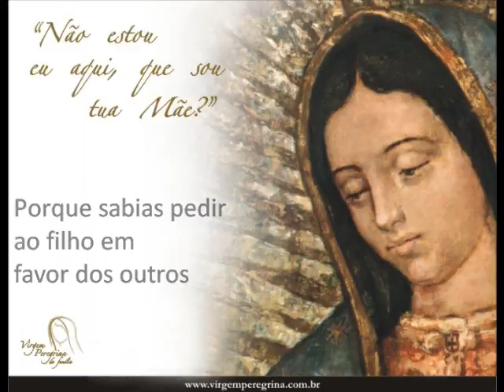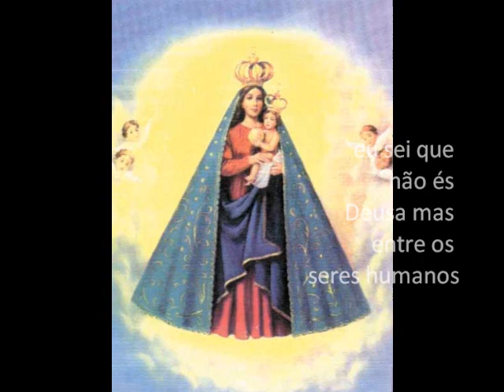Porque amo Maria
Maria, minha mãe, me acompanha e me guia. Uma pequena homenagem a Nossa Senhora, mãe de Deus e nossa mãe.

Palavra dos hereges:

"Peçamos a Deus que nos faça compreender bem as palavras do Magnificat... Oxalá Cristo nos conceda esta graça por intercessão de sua Santa Mãe! Amém.

(Martinho Lutero: "Comentário do Magnificat").

"Não podemos reconhecer as bênçãos que nos trouxe Jesus, sem reconhecer ao mesmo tempo quão imensamente Deus honrou e enriqueceu Maria, ao escolhê-la para Mãe de Deus."
(João Calvino: Comm. Sur lHarm. Evang., 20)

PS: Caríssimos irmãos órfãos de mãe, não é a todo momento que estou no You Tube para excluir vossos comentários, mas sempre que aparecer por aqui irei excluí-los. Fiz esse vídeo para os Católicos e para as pessoas que procuram a VERDADE. Se você não gostar vá com Deus, mas não venha me encher.

Viva a Cristo Rei!
Viva a Maria Santíssima!
Viva ao Papa!

Per Regnum Christi ad Gloriam Dei!